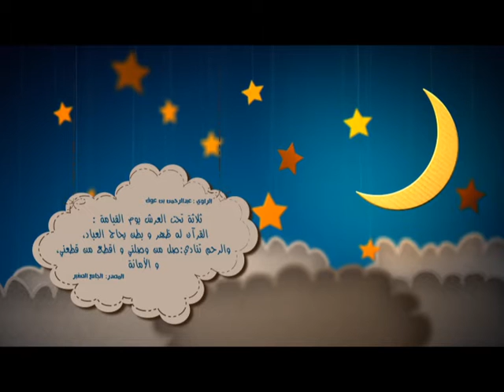فاصل رمضان الثامن بايقاع| قناة كراميش الفضائية Karameesh Tv